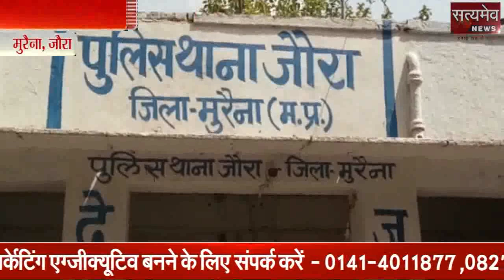मुरैना, जौरा KHAS KHABAR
वर्दी को शर्मसार करता पुलिस अधिकारी का ऑडियो वायरल
जीजा को छोड़ने के एवज में साली को होटल में बुलाने की पेशकश